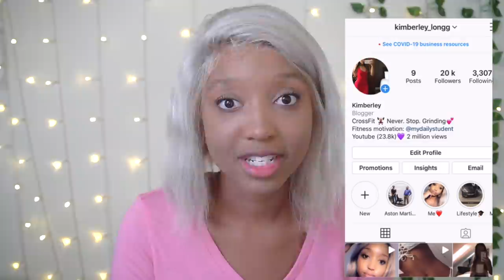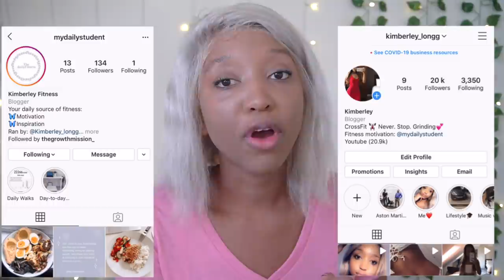WEIGHT LOSS TIPS THAT ACTUALLY WORK | HOW I LOST 40 POUNDS (with pictures)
Subscribeee

Kimchioro

3 DAY WATER FAST?! (NO FOOD FOR DAYS) *I'M SHOOK* Before & AFTER RESULTS WATER FASTING WEIGHT LOSS

1 WEEK of Intermittent  fasting Transformation| BEFORE and AFTER Results *What I eat* Chloe ting abs

FAST SECRETS To LOSE WEIGHT & KEEP IT OFF | HOW I LOST 40 POUNDS (with pictures)